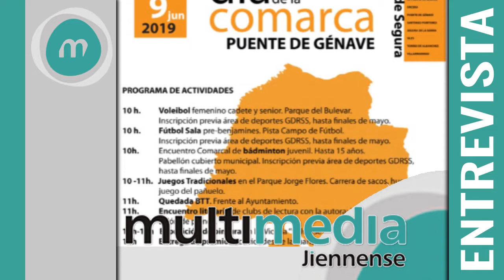Entrevista a Francis Plaza, tecnico de la ADR Sierra de Segura.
Hablamos del Día de la Comarca de la Sierra de Segura (este fin de semana) y de la Santiago Pontones TRAIL WEEKEND, buscan voluntarios.